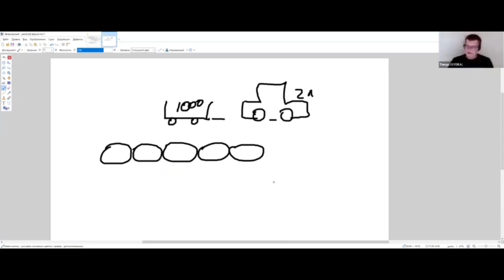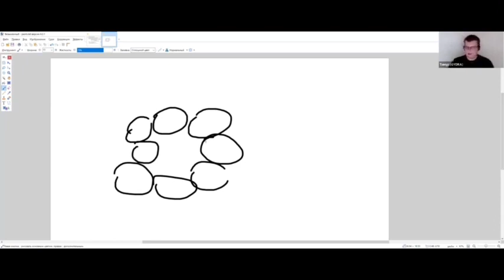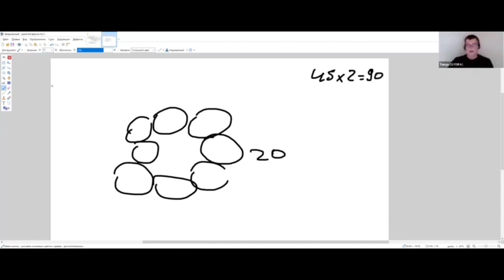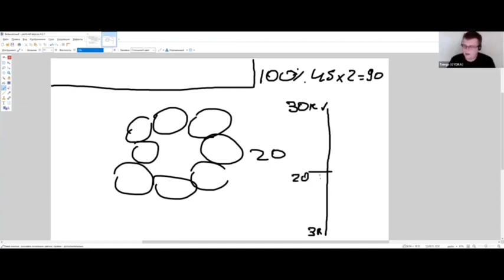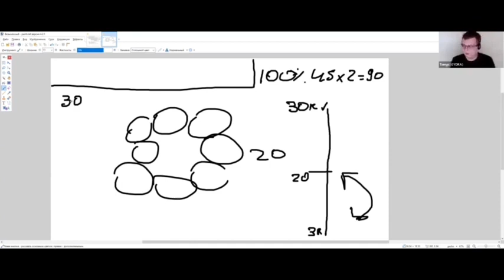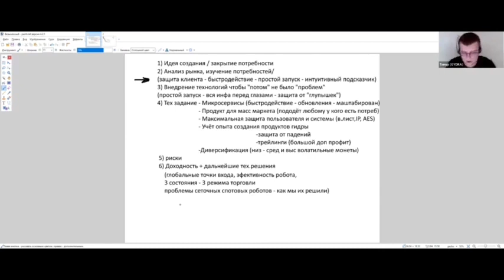Внимание! Секреты торгового робота Gydra Capital и Insider Club. Полная Презентация.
*Заработок в интернете* ➡️ (через VPN)
*Обращайтесь за консультацией:*

Gydra Capital & Insider Club: Полная Презентация Торговой Роботизированной Системы.
В этом видео вы узнаете о Gydra Capital & Insider Club, инновационной торговой роботизированной системе. Мы расскажем о ее возможностях, стратегиях и преимуществах.
Присоединяйтесь к нам, чтобы узнать больше о будущем финансовых рынков! 🚀📈

*Инвестирование в Криптовалюту с Инсайдер Клуб* (через VPN)

Международный клуб профессиональных инвесторов и экспертов в области
▫️ финансовых рынков
▫️ современного маркетинга
▫️ блокчейн и крипто технологий

Тайм-код:
00:00:00 Введение
00:00:37 Опыт и достижения
00:02:34 Текущая деятельность
00:04:33 Создание продукта для рынка
00:10:12 Проблемы существующих продуктов
00:12:05 Интуитивный подсказчик и простой запуск
00:15:04 Работа с роботом
00:19:37 Обратная связь и обновления
00:23:32 Масштабирование и защита
00:27:09 Защита пользователей от обмана
00:31:48 Безопасность и удобство для пользователей
00:34:16 Шифрование и надежность системы
00:37:22 Защита от падений
00:40:13 Работа робота
00:44:01 Архитектура робота
00:46:26 Безопасность и диверсификация
00:48:22 Запуск робота и выбор монет
00:53:09 Запуск робота
00:56:02 Торговые алгоритмы
01:02:37 Описание робота для торговли на бирже
01:07:54 Глобальная точка входа и эффективность робота
01:13:06 Реферальные системы и маркетинг
01:14:49 Обсуждение роботов для торговли на бирже
01:21:24 Вопросы и ответы
01:25:01 Планы на будущее
01:29:03 Вопросы и ответы
01:32:54 Вопросы о роботах и их работе
01:36:52 Вопросы о работе с роботами и их использовании
01:42:38 Обсуждение уверенности в росте биткоина
01:45:09 Разработка продукта и его особенности
01:47:06 Вопросы и ответы
01:51:19 Благодарности и завершение